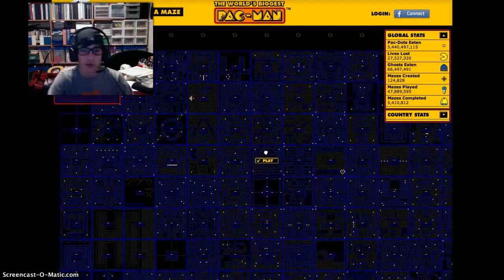World's Biggest Pacman Ep.2 - 1 Chance!!!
I play pacman on a global scale... the Biggest Pacman Ever! Here is the link if you wanna play